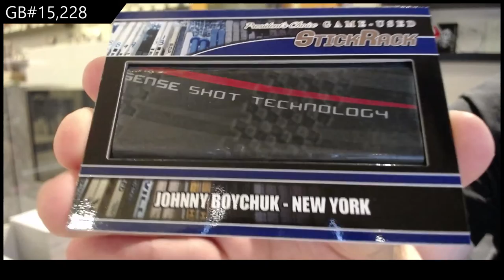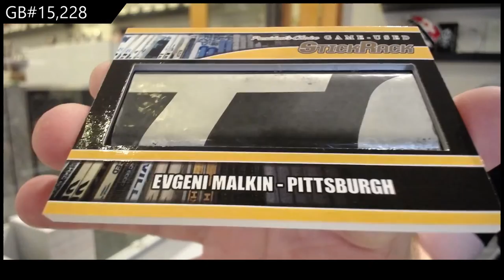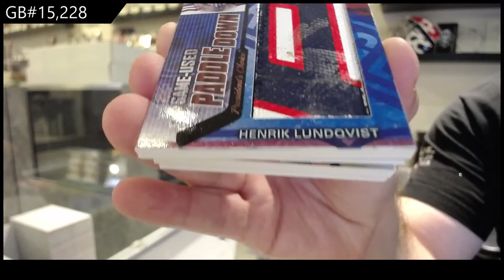2021 Presidents Choice StickRack Hockey 2 Box Break - C&C GB #15,228